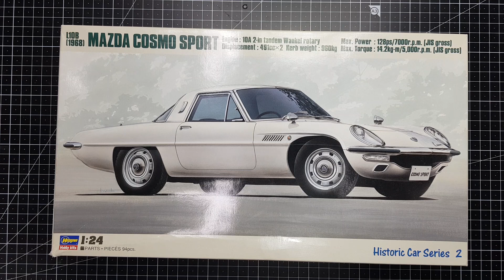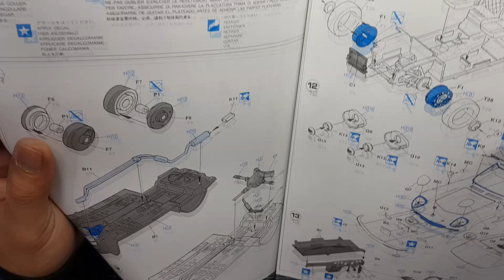#1 [HASEGAWA] 1/24 Mazda Cosmo Sport L10B -에반게리온 네르프관용차- [자동차모형 만드는방법을 알려드립니다~^^]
야간작업실 백선생입니다.
자동차모형을 위주로 각종프라모델의 박스오픈 부터 완성까지
전 제작과정을 가이드 형식으로 설명과 함께 영상으로 알려드리고 있습니다.
[자동차모형 만드는방법을 알려드립니다~^^]

질문사항은 댓글주시면 최대한 성실하게 답변드리겠습니다.